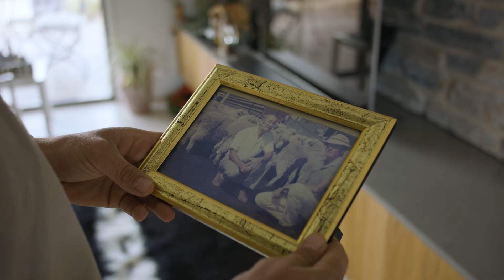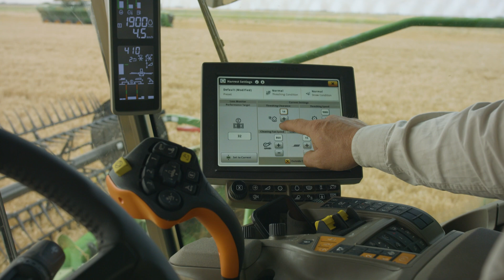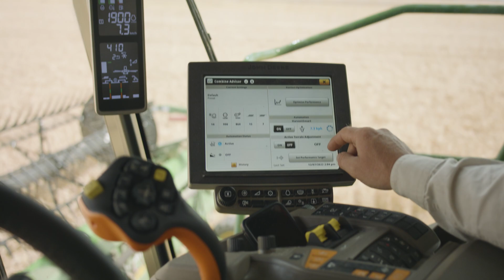John Deere Precision Ag with the Rethus'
For the Rethus family, the adoption of Precision Agriculture has been a game changer, empowering them with data, insights, and digital tools to make decisions that save time and money, while also sustaining their land for future generations.

0:00 Introduction
0:54 The Farm
1:11 Precision Ag
1:50 Managing The Team
2:31 Making Better Decisions
3:26 Partnering with John Deere